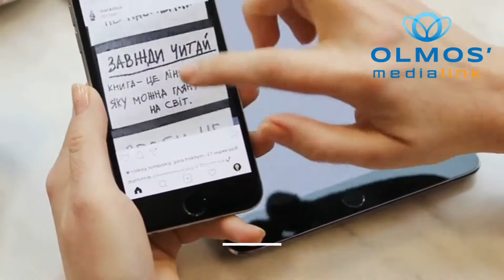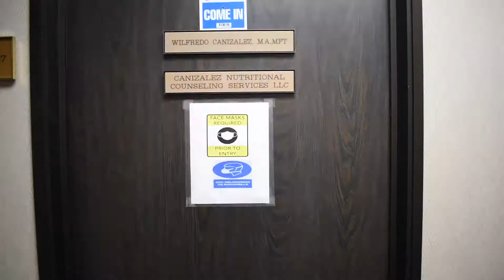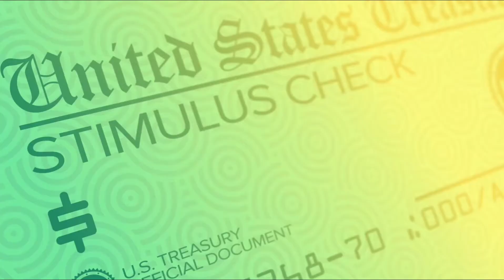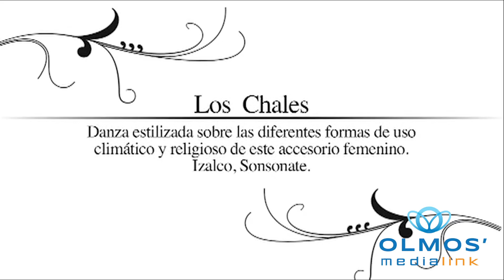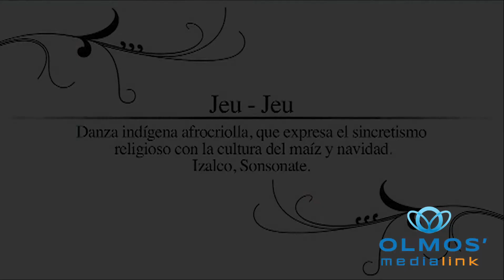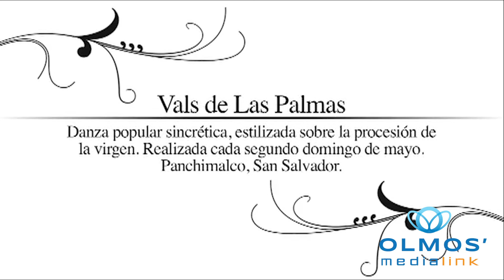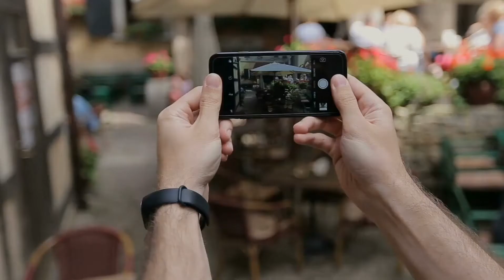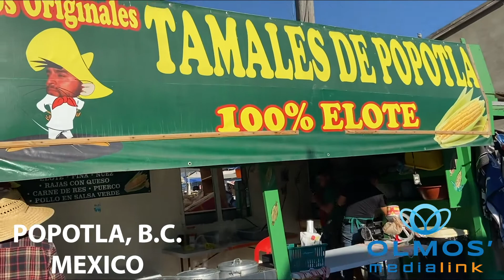Ballet Folclórico Nacional de El Salvador, Carlos Torres y Popotla, B.C., México